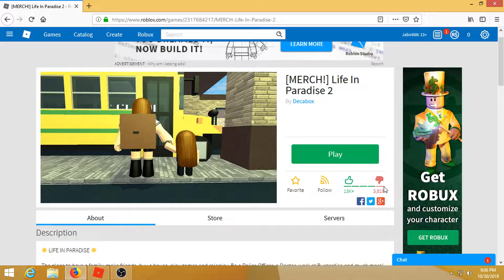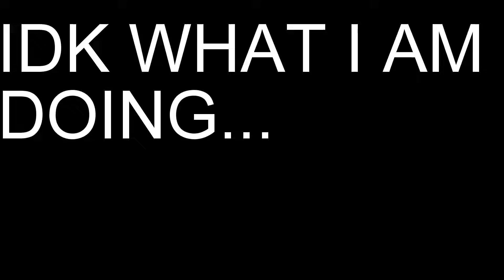A Sequel Of One Of The Worst Online Dating Game On Roblox (Roblox Life In Paradise 2)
Hey Guys Welcome Back I Am Jab With Another Roblox Video

In this video we are going to be playing our fav game sequel!!! JUST KIDDING THE WORST GAME SEQUEL
Which is roblox life in paradise 2.

Guys Welcome I Am Jab I Play Roblox And Minecraft And More Fun Games
This channel is a family friendly channel JabPlayz I wont promiss to upload daily
but I will try my best :)

My Meesage To Music Owoner

**NOTE* The Intro Is Made By ParnthnersInCrimeGfx I Do Not Made This Intro So All Credits To ParthnersInCrimeGfx

Good Bye :)